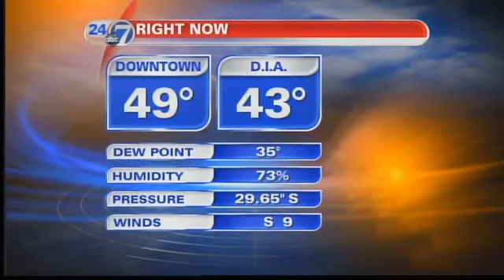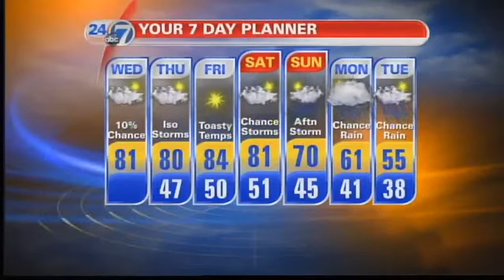Watch Lisa's Early Morning Forecast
5/2/12 - 4:30 a.m. - Mostly clear with temperatures in the upper 40s.